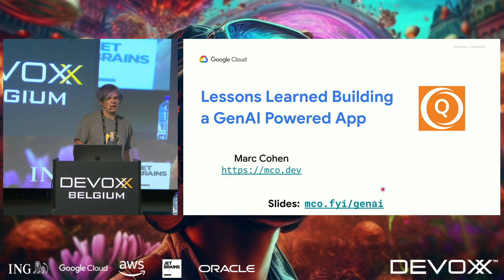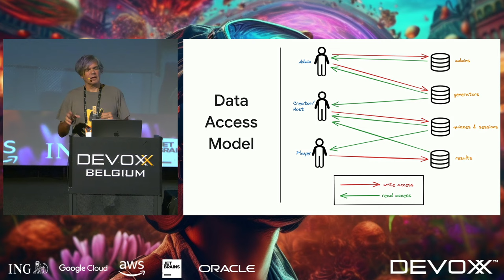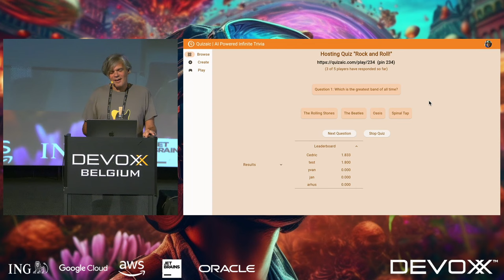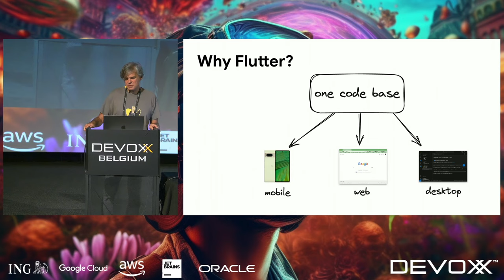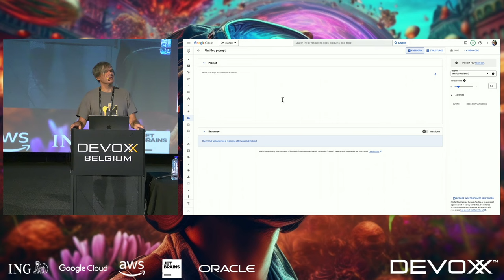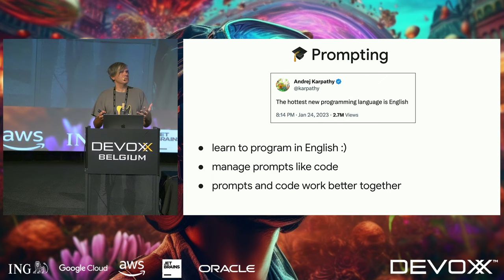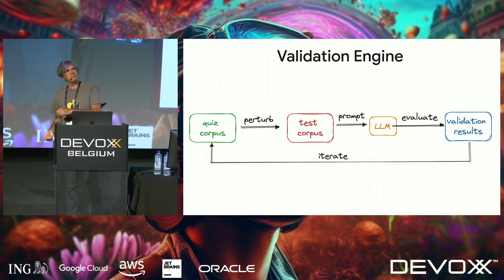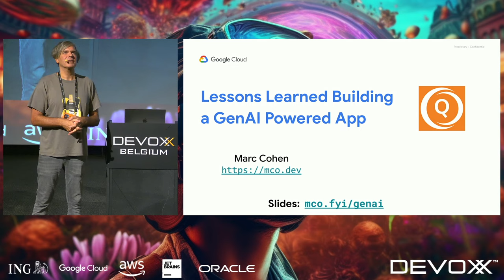Lessons Learned Building a GenAI Powered App By Marc Cohen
Everyone's excited about AI and justifiably so, but can it help us build better apps? This session will focus on a case study: a GenAI powered interactive trivia quiz app running in the Cloud. We'll explore the challenges we faced while building the app and how GenAI proved to be a game changer. Join me for a fun and educational session featuring a live demo with audience participation, and some valuable lessons learned.

MARC COHEN
I'm an American software engineer working on Google's Developer Relations team in London. My mission is building tools, demos, tutorials, and other educational artifacts to make computing and data science more accessible and inclusive.